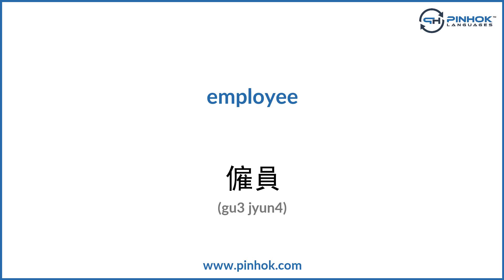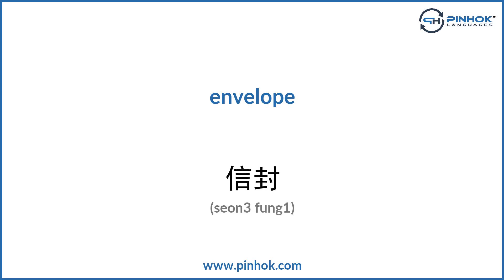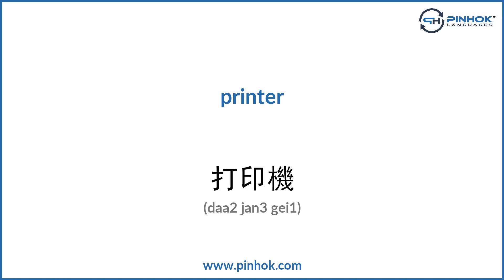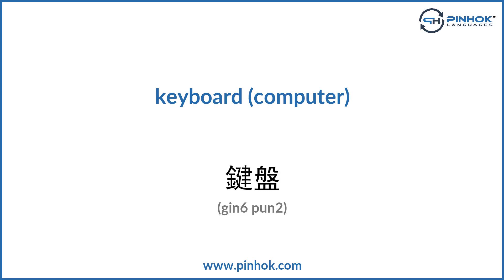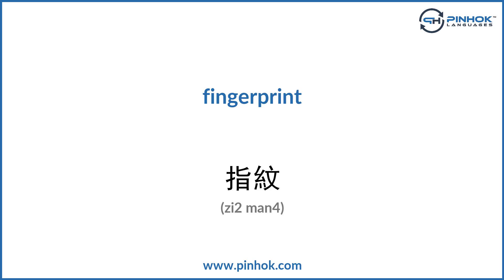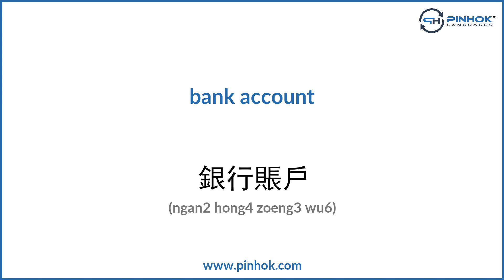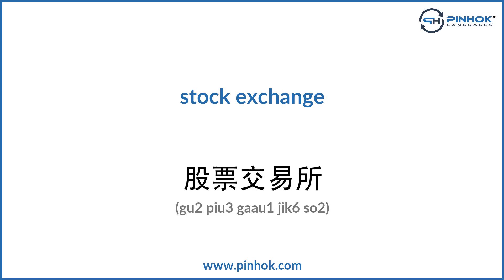Business in Cantonese